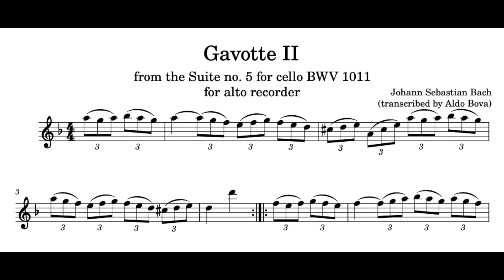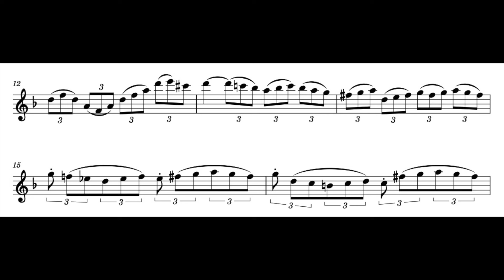for learning legature: Bach, Gavotte II BWV 1011 for alto recorder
a new transcription of this wanderful piece, ery good for practising and learning legature (tied notes)
transcribed and performed by Aldo Bova, alto recorder A=440, in grenadilla, Aura Conservatorium Coolsma